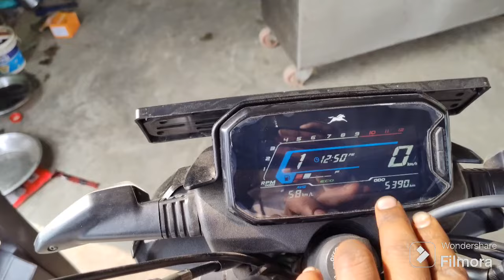TVs Raider 125cc 🏍️4800 किलोमीटर पर यह क्या हो गया /Full Service Details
TVs Raider 125cc 🏍️4800 किलोमीटर पर यह क्या हो गया /Full Service Details गाड़ी का क्या हाल हुआ है पूरी डिटेल में हमने दिखाया है इसमें कौन सा तेल हमने इसमें उसे किया है और किस तरीके का मिल 4800 किलोमीटर चलने के बाद गाड़ी का निकला है और पहले कौन सा है हमने डाला था सारी जानकारी हमने इसमें दी है तो वीडियो को पूरा देखना दोस्तों और चैनल को हमारे सब्सक्राइब कर लेना टीवीएस राइडर की सर्विस कितने किलोमीटर पर करवानी चाहिए